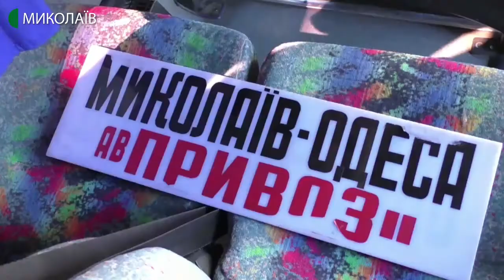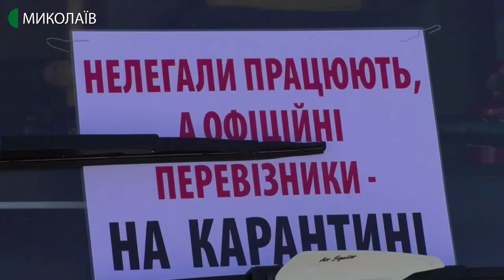13.05.2020. Новини. 17:00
Новини
Інформаційна картина дня (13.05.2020) поглядом кореспондентів телеканалу UA: Миколаїв (випуск новин — 17:00):
- cтаном на 13 травня в Миколаївській області зафіксовано три нових випадки захворювання на Covid-19 – це два чоловіка і жінка. Загалом хворих 228 людей. Чотирнадцять людей вилікувалися;
- Миколаївські перевізники влаштували акцію на підтримку відновлення легальних перевезень. Вимагають відновлення міжнародних, міжобласних та міжміських транспортних сполучень;
- 12 травня у Миколаєві відбулась акція «Стоп культурний карантин». На вулиці Московській зібралися культурні діячі міста, режисери, звукорежисери, працівники івент-агенцій тощо;
- Миколаївський академічний український театр драми та музичної комедії зараз працює в репетиційному режимі. Приймати глядача планують з вересня;
- сорок вистав, квитки на які вже розпродані Миколаївський академічний художній російський драматичний театр покаже у вересні або жовтні. Перенесли і гастрольні тури. Заробітну платню працівникам театру та частково за енергоносії сплачують із місцевого бюджету.